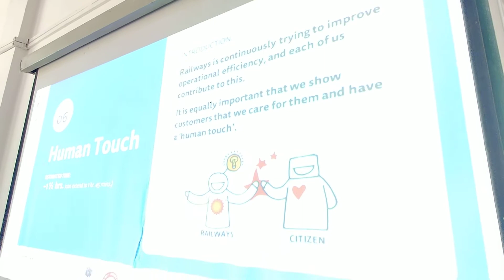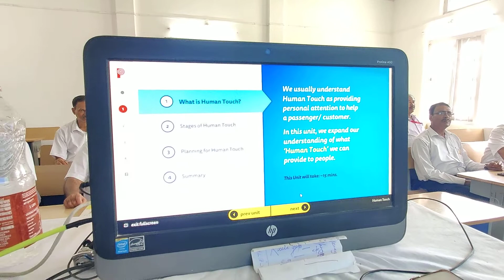Mission Karmayogi Training Session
Document from UDAY LAMA, TTI/APDJ/NFR